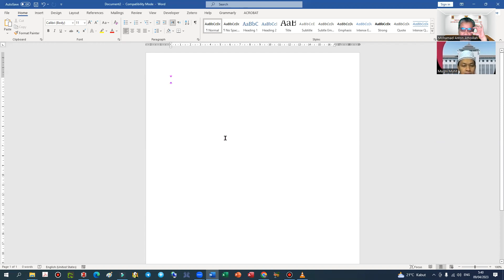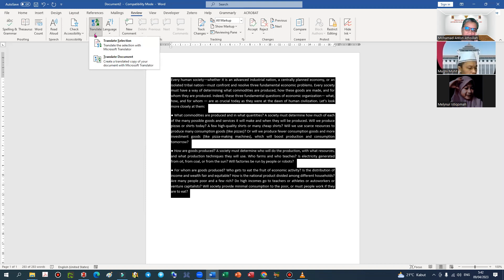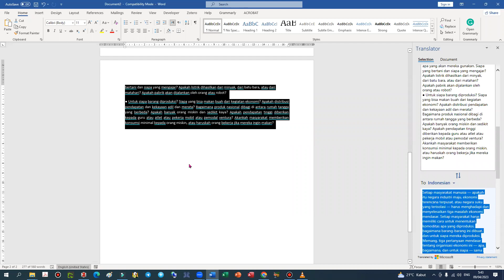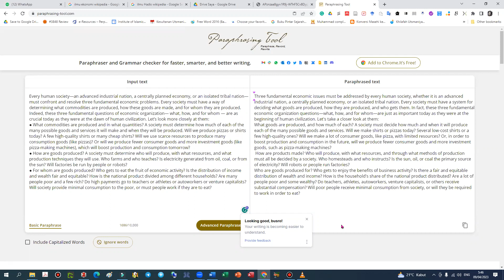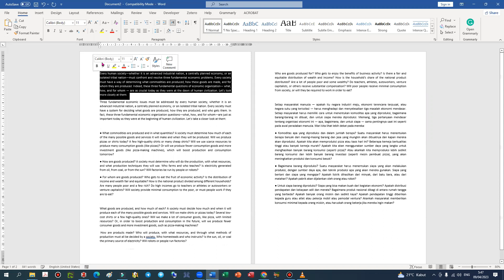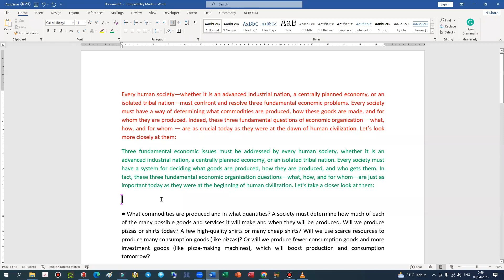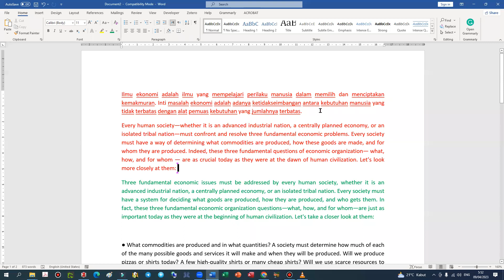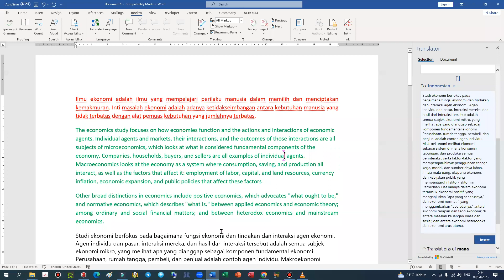MENGGUNAKAN MICROSOFT TRANSLATOR DAN PARAPHRASING TOOL 09042023